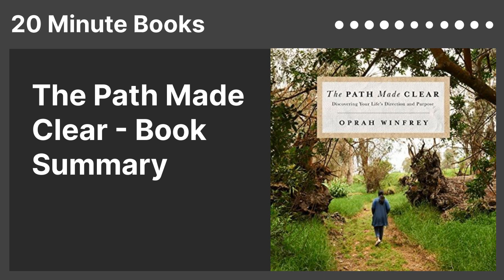The Path Made Clear - Book Summary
"Discovering Your Life's Direction and Purpose"
for free 🗒️
Author: Oprah Winfrey
Category: Motivation & Inspiration